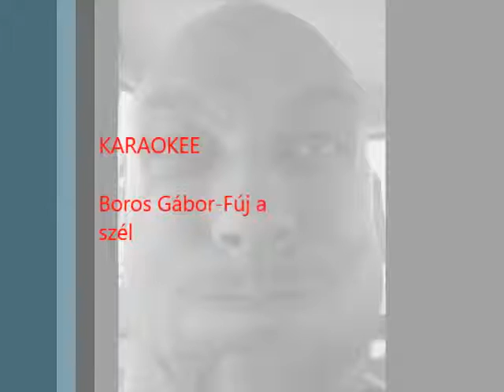szeptember 17, 2014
Karaokee-Teasztár